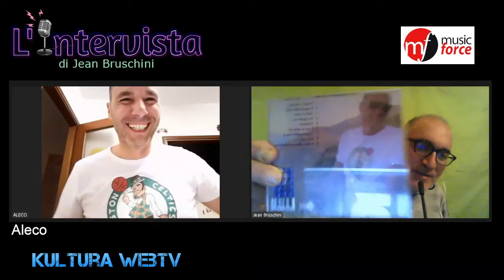IL SAPORE DELLA LUNA: Alessandro Carletti Orsini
L'INTERVISTA: Aleco (Alessandro Carletti Orsini della Music Force)
Presentazione del CD: IL SAPORE DELLA LUNA
Casa editrice musicale : Musicforce.it

Live streaming dal 2004, Kultura è un'emittente tematica per la Promozione dell'Arte e della Cultura